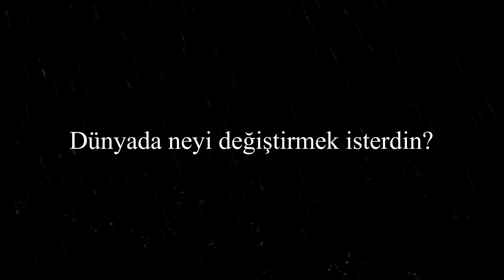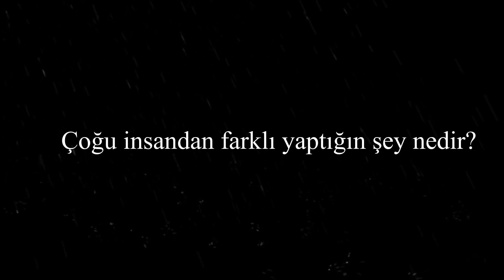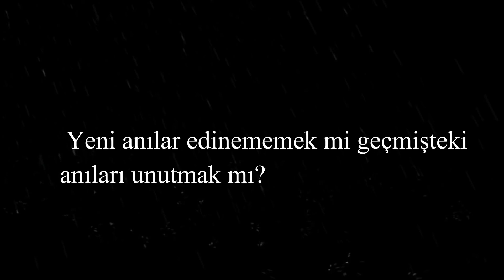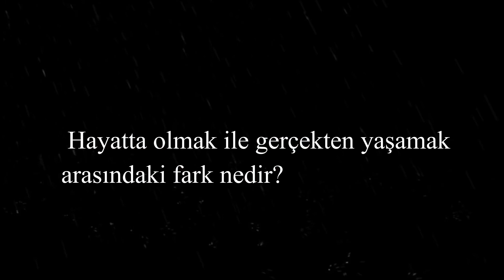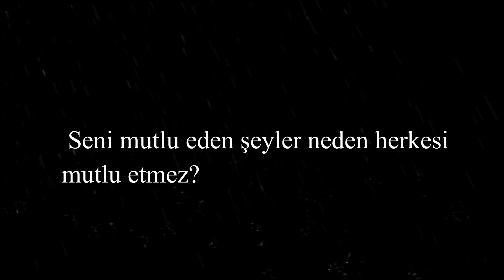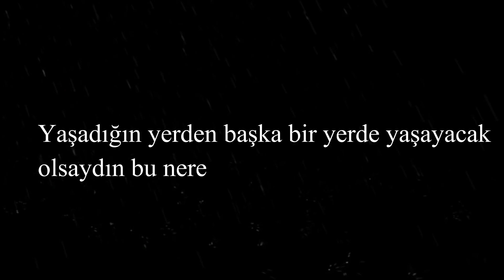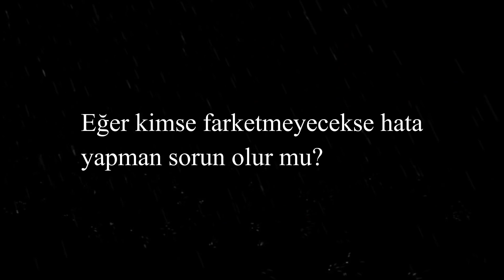4 yıl önce cevapladığım soruları tekrar cevapladım I Herkesin cevaplaması gereken sorular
Bana Ulaşın!

Burayı görüyorsan sen de aşağıya cevaplamak istediğin soruları cevapla! :)